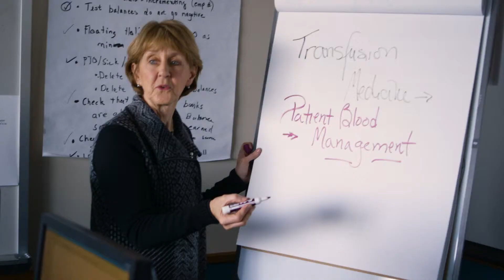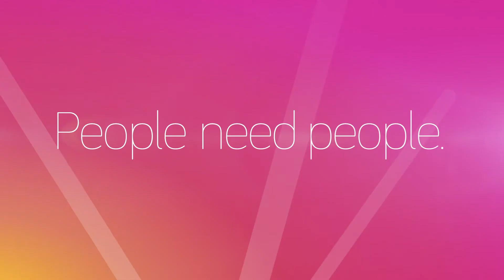Versiti / Employee Video